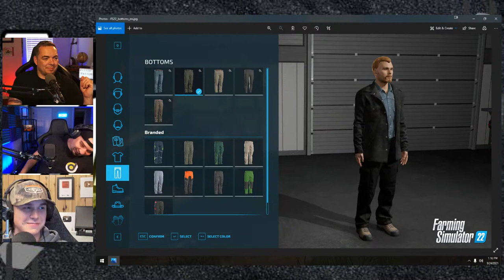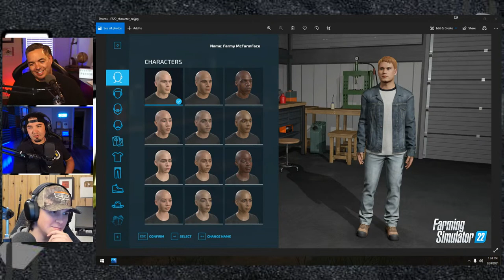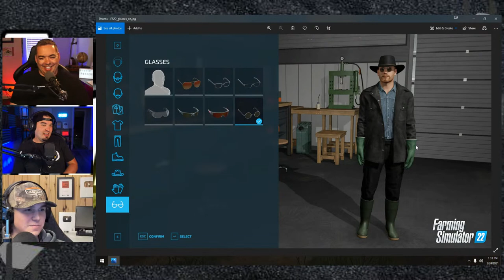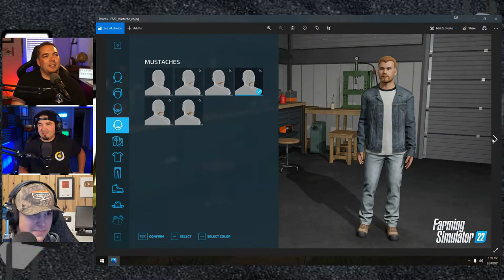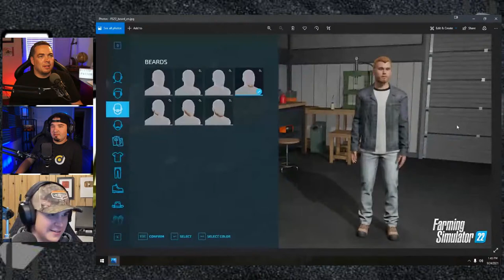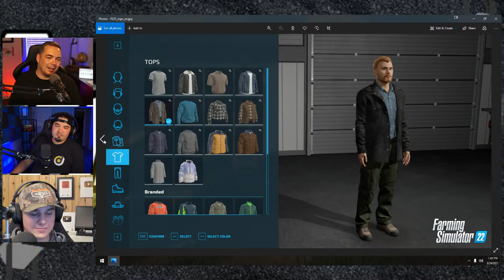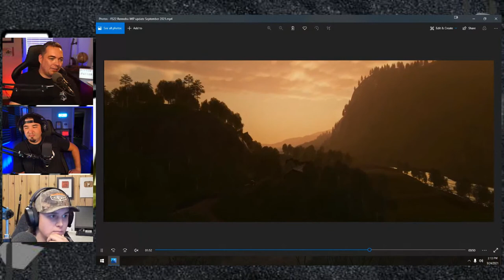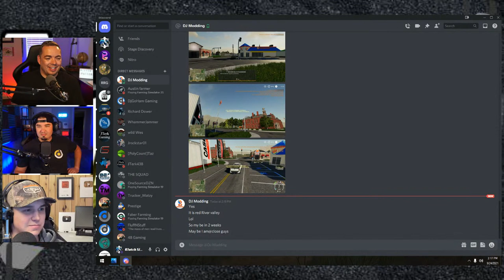Austin Farmer Is Here! | Farm Sim Show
Austin Farmer Is Here!
The Farm Sim Show with Klutch Simulations & DjGoHam

Grab A DjGoHam Face Mask!

🔷 Helpful Links! 🔷

Graphics Card - EVGA RTX 3090 FTW3 Ultra Gaming 24g
Storage - WD Black NVMe SSD M.2 1 TB (2x)
Power Supply - EVGA P2 80+ Platinum 1000 watt

Power Supply - EVGA G2 80+ Gold 1000 watt

Xbox Series X, Xbox Series S
PS5, Nintendo Switch